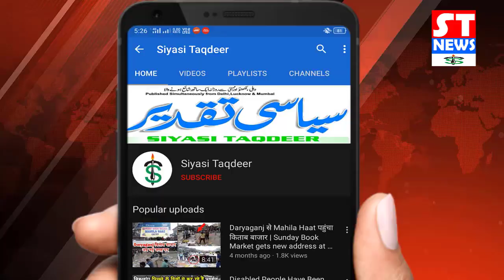लाल कुआँ पर अचानक विक्रम में आग लगने से अफरा तफरीह